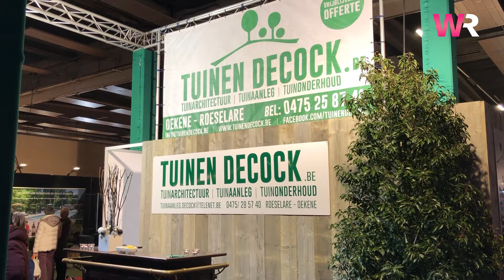Huis & Tuin beurs Roeselare Tuinen Decock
Interview met Sébastien Decock van Tuinen Decock. Wradio, Roeselare, Immo Beurs, Ieper, Poperinge, Vleteren, Heuvelland, Zonnebeke, Roeselare, Westhoek, West Vlaanderen, België, Belgium, Huis & Tuin Beurs,